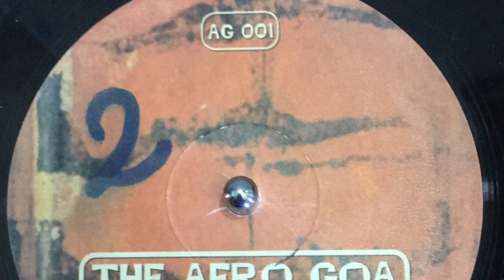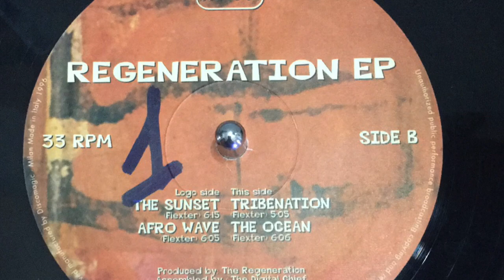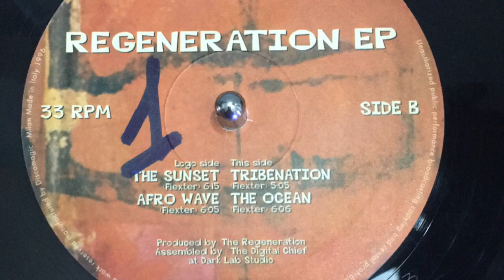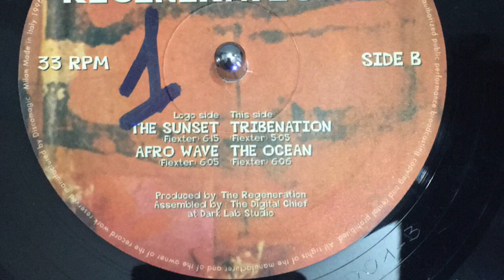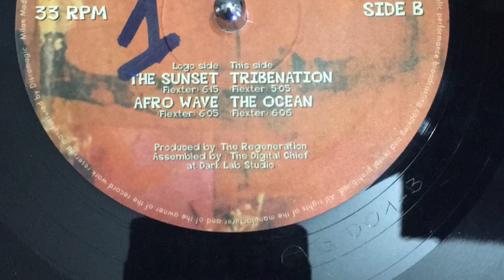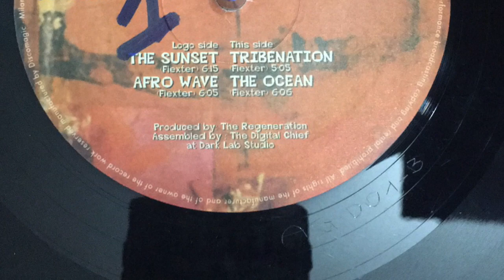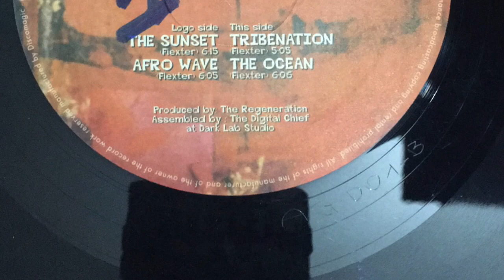The Afro Goa Records Company - The sunset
Questo video riguarda The Afro Goa Records Company - The sunset